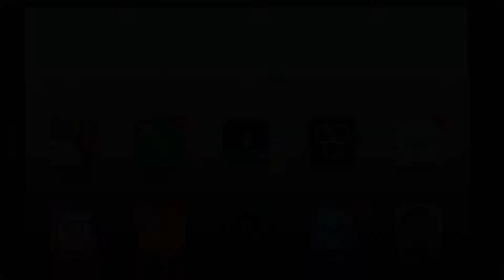Captian Diabetes - South Park - Die Rektakuläre Zerreissprobe - Gameplay [German|HD]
✘ So kannst du helfen

 • Gefällt dir ein Video? Dann zeig es durch eine Bewertung und schreibe am besten einen Kommentar der mir Feedback gibt! :)

• Hast du einen Videowunsch? Dann äußere ihn unterm Video!

•Fragen? Dann stell sie in den Kommentaren! :)

• Adblocker aus :)

        Outro Lied: E-dubble: Be a King